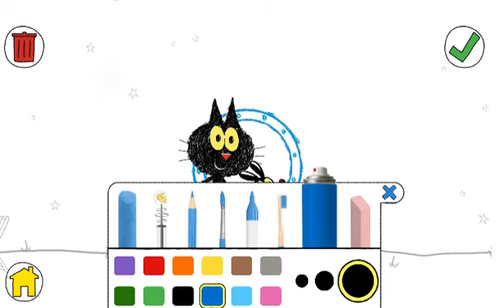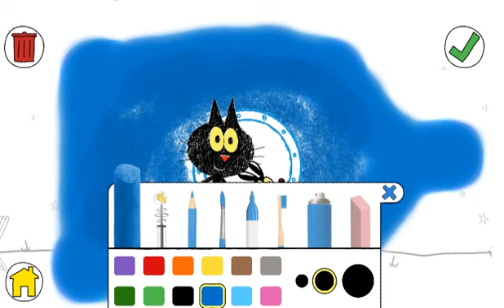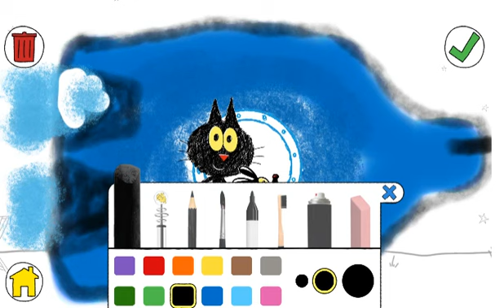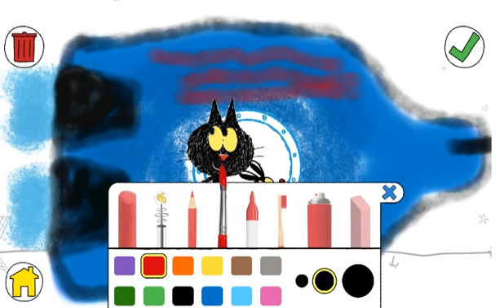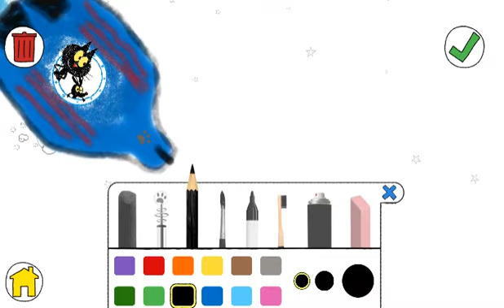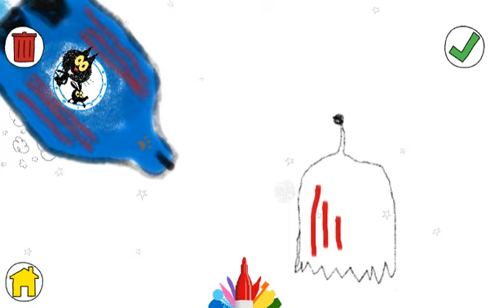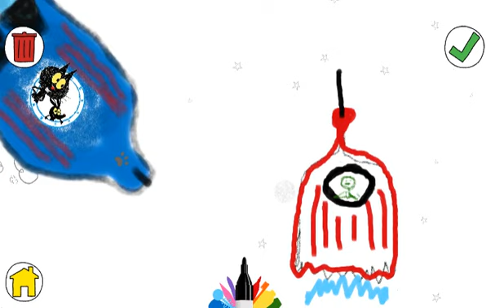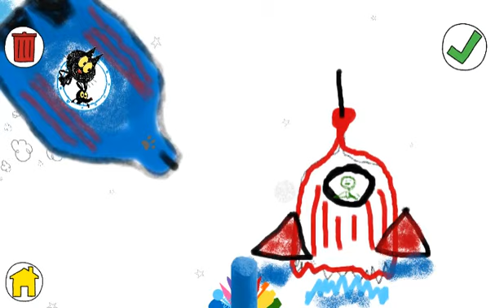Scribbles and Ink Spaceship ( PBS Kids Games) | How to Play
Scribbles and Ink - online Game. PBS Kids
Follow other games of Grywalandia: